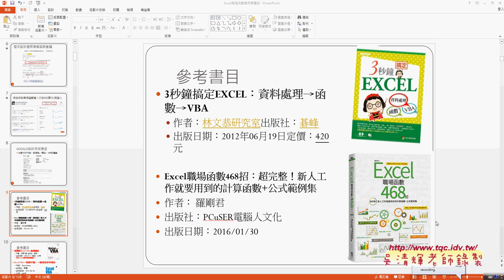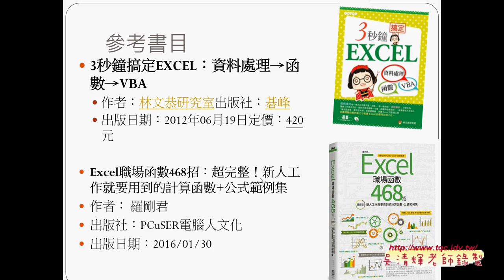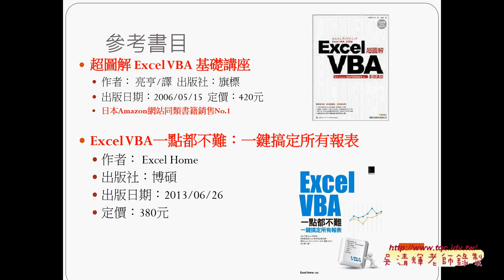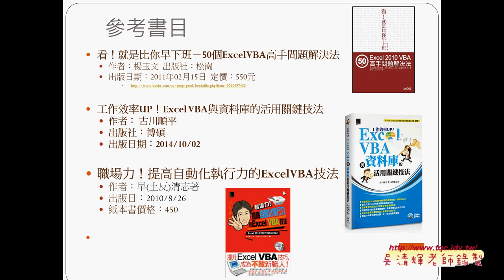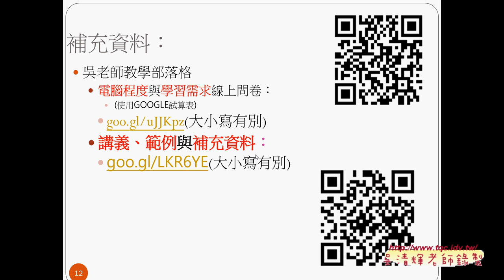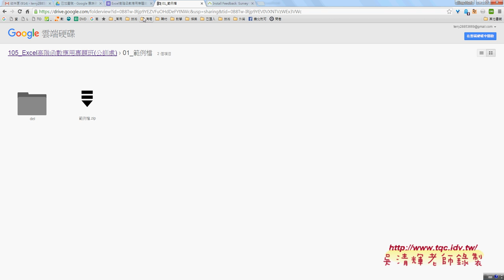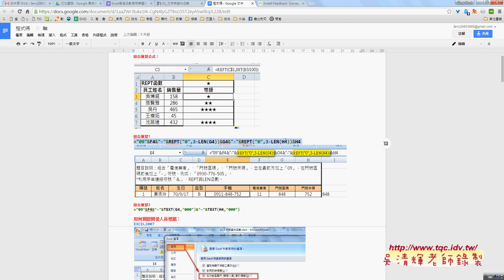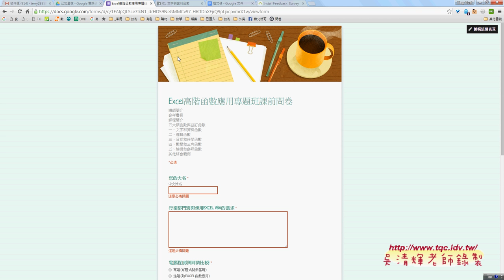01 課程介紹